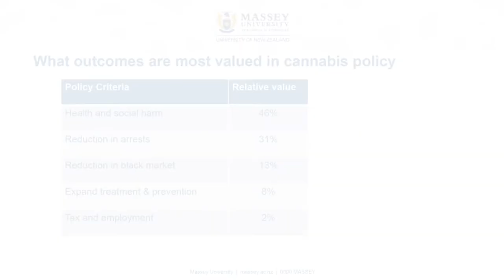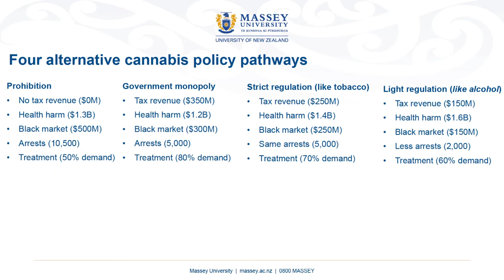Use of cannabis hearings - Snapshot 3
New Zealand came narrowly close to legalising cannabis in 2020. Recently, the Legislative Council Legal and Social Issues Committee heard from our Kiwi neighbours about their referendum, with a panel of representatives from the SHORE & Whariki Research Centre and NZ Drug Foundation appearing at the inquiry into the use of cannabis in Victoria. Here’s a snapshot, with more information available at parliament.vic.gov.au/cannabisinquiry.